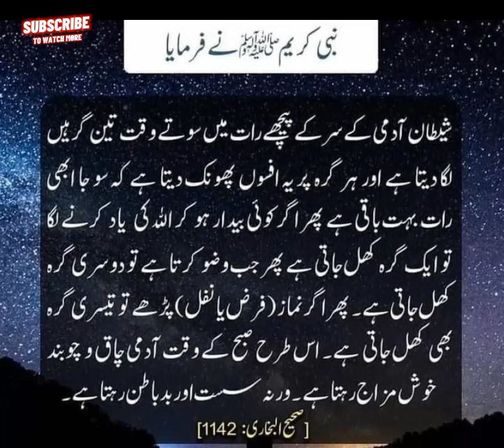Nabi SAW nai farmya شیطان ادمی کے سر کے پیچھے رات میں سوتے وقت تین گرہیں لگا دیتا ہے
Nabi SAW nai farmya
شیطان ادمی کے سر کے پیچھے رات میں سوتے وقت تین گرہیں لگا دیتا ہے#
Jab insan sota hai to shatn usk sath kiya karta hai#
#جب انسان سوتا ہے تو شیطان اسکے ساتھ کیا کرتا ہے#